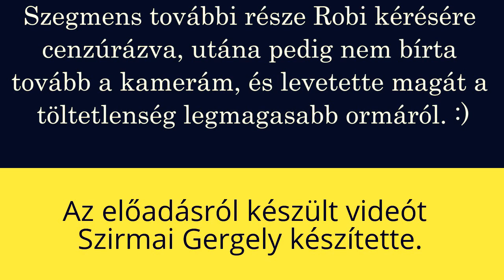Puzsér Vs Szirmai - A leggyűlöletesebb filmes műfajok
Puzsér Róbert és Szirmai Gergely közös estjének felvétele a Toldi moziból (2013)

10. Hentelős horror filmek(Fűrész 6, Kocka 3, Ház az erdő mélyén)
9. Toleranciakampány filmek (Férfibecsület, A szív bajnokai, Apocalypto, Életre valók)
8. Modernizált mesék (Boszorkányvadászok, Hook)
7. Katasztrófafilmek (2012, Jelek)
6. Romkomok (Jack és Jill, Tök alsó 2)
5. Kutya, macska, gyerek filmek (Minizsenik 2, Kutyák és Macskák)
4. Elcseszett művészfilmek
3. ...
2. ...
1. ...